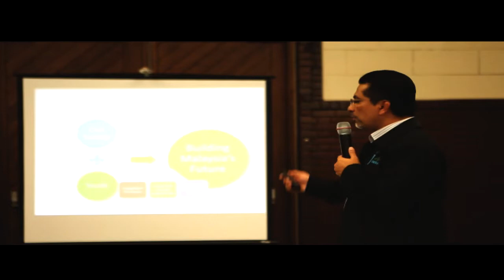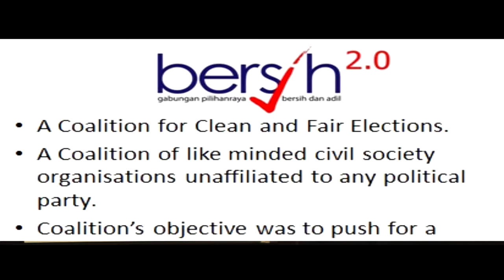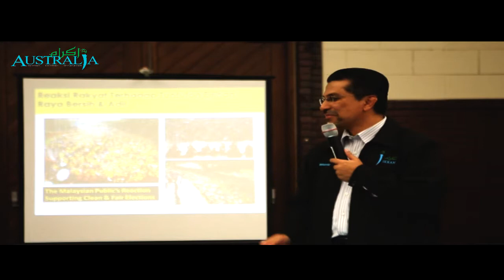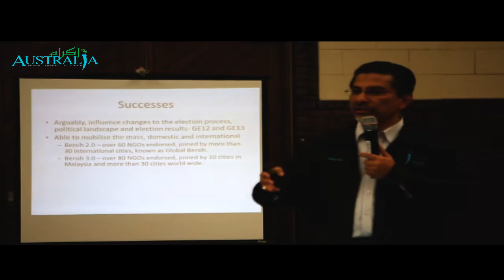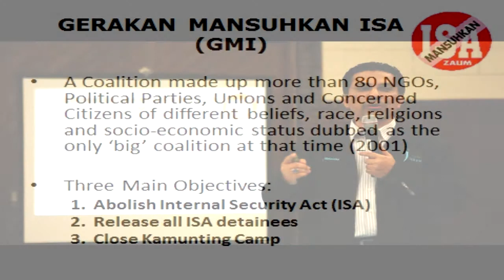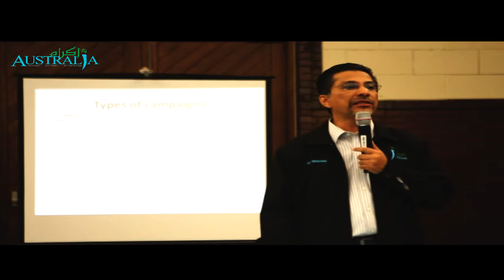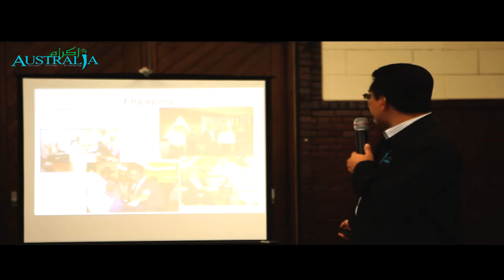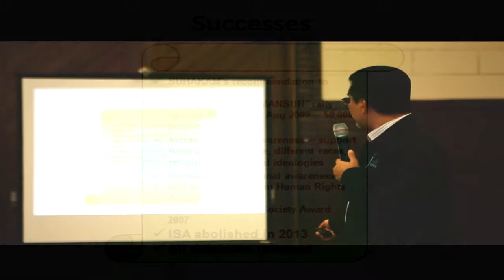[Part 5] Meetikramoz : Coffee Talk with Syed Ibrahim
'The role of Civil Society and Youths in building Malaysia's Future'

Part 5.
Success Stories : BERSIH & GMI